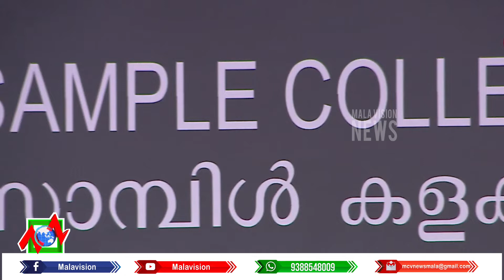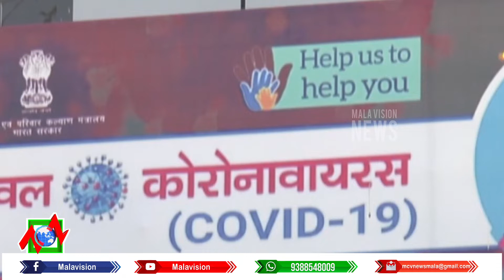News Round Up Part 02 01 01 2021